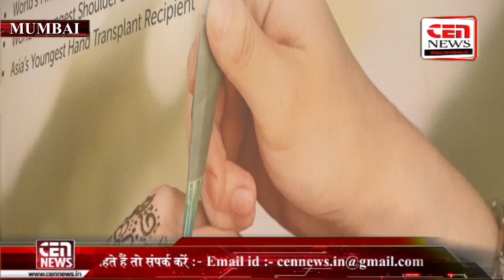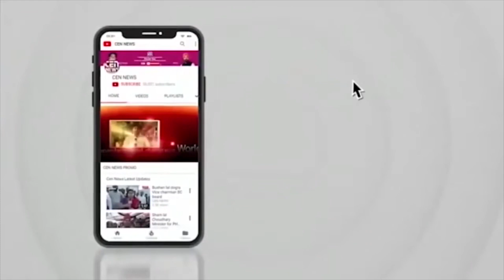ग्लेनईगल्स अस्पताल में १५ वर्षीय मरीज का बांह प्रत्यारोपण सफल*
एक महीने बाद मरीज हंसते हुए घर लौटी

अनामता कंधे-स्तर की बांह प्रत्यारोपण प्राप्त करने वाली दुनिया की पहली महिला भी हैं...